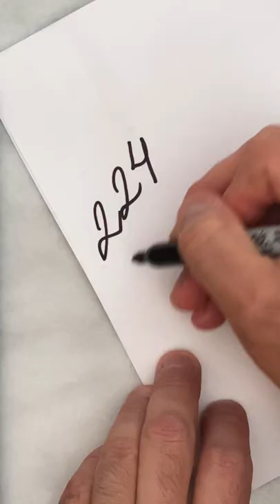4/4 BIZCOCHO DE MANZANA: Bizcocho muy fácil de hacer con manzana y canela.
#4/4

🍎Esta receta es para un bizcocho de 12 porciones

Materiales:
Molde con agujero de unos 26 dm de diámetro.Batidora

🍎RECETA
3 Manzanas
4 Huevos
Azúcar
Mantequilla
Harina
1 Cda polvo para hornear
2 Cdas de Canela empolvo
Pese los huevos. Ese será el mismo peso de la mantequilla, el azúcar y la harina.
2 Cdas de Canela en polvo

Lleve al horno por unos 50min - 1h a 170C.

👉🏼NO DEJE DE VISITAR LOS TUTORIALES DE PASTELERIA INTERNACIONAL

@SweetSalgado Instagram - Facebook - Pinterest - TikTok